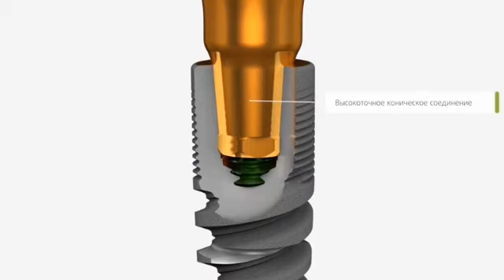ОСОБЕННОСТИ КОРНЕВИДНЫХ ИМПЛАНТАТОВ.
🔸️Имеют самонарезающуюся резьбу для максимально возможной площади соприкосновения с тканями альвеолярного отростка.
🔸️Цервикальная часть стержня обозначена микрорезьбой.
🔸️В процессе углубления стержень выполняет антиротационные малотравматические срезы.
🔸️Имеют высокоточное коническое углубление.

ВНИМАНИЕ! ДЕЙСТВУЕТ АКЦИЯ на стоматологические услуги в "RESMILE"!
Приходите к нам на БЕСПЛАТНУЮ ДИАГНОСТИКУ!
Записывайтесь прямо сейчас на нашем сайте: resmileclinic.ru.

0:12 Самонарезающая резьба
0:16 Нетравматичные антиротационные срезы
0:19 Декомпрессионное углубление
0:24 Микрорезьба в цервикальной части
0:38 Высокоточное коническое соединение

Стоматология ReSmile это:
★ современные технологии протезирования зубов
★ безболезненные методы протезирования в короткие сроки с гарантией
★ полный спектр услуг по лечению и профилактике зубов
★ разумная и доступная стоимость услуг
       🏥 Москва, Огородный пр., д.19, стр.2

Будьте здоровы!